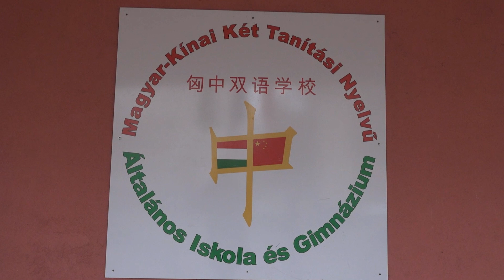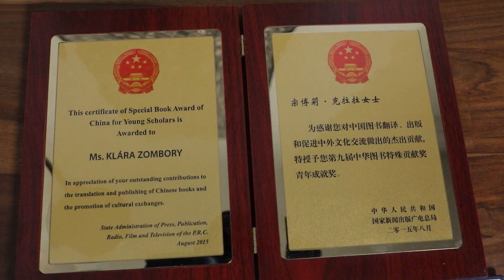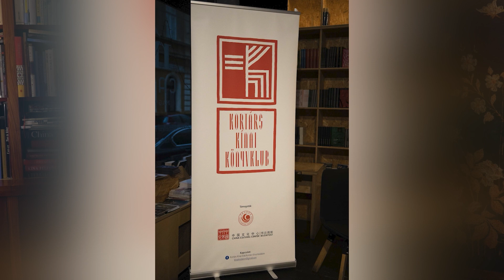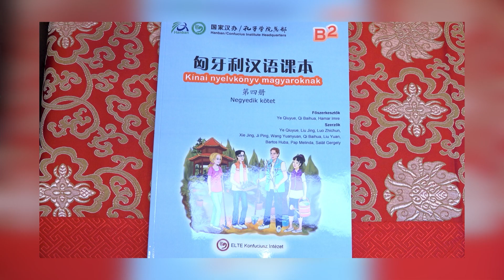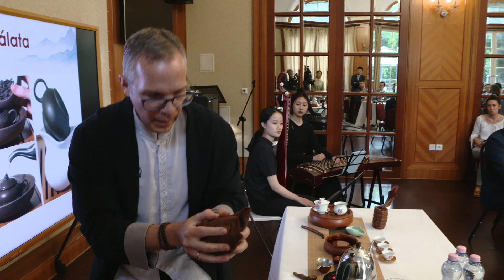CENTRUM TV | A kínai kultúra aspektusai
Az alkotás, a művészetek, az irodalom, a zene, de akár a gasztrokultúra, vagy újabban a digitális kultúra is meghatározza, gazdagítja életünket. A kulturális kapcsolatok az intézmények és az egyének szintjén is előmozdíthatják a politikai, gazdasági kapcsolatokat két ország között.

Egy ország méltán lehet büszke saját nemzeti kultúrájára, hiszen a kultúra alapvetően határozza meg egy ország nemzeti identitását, polgárainak hovatartozását. A nagy nemzetek erős nemzeti öntudattal, gazdag, hosszú múltra visszatekintő kultúrával rendelkeznek. Ez Kínában sincs másképp. Az ötezer éves kínai civilizáció a mai napig jelen van, formálja és alakítja a modern kultúrát.

Szerkesztő-riporter: Nagy Judit Éva